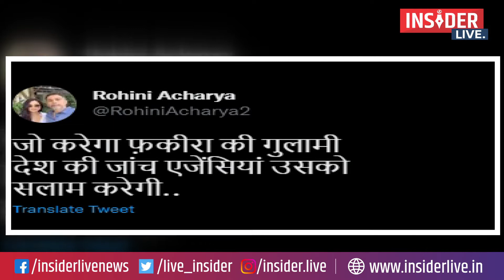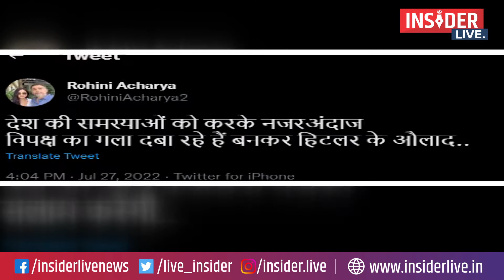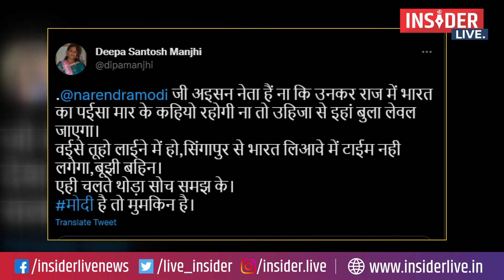पुरानी दुश्मन रोहिणी आचार्य और मांझी की बहु फिर आमने सामने!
एजेंसी पर सवाल उठाने पर दीपा ने रोहिणी को चेताया...
Insider Live News, which is highly popular on YouTube for its accurate, unbiased, and in-depth reporting of issues of